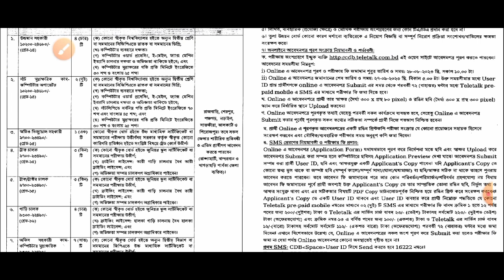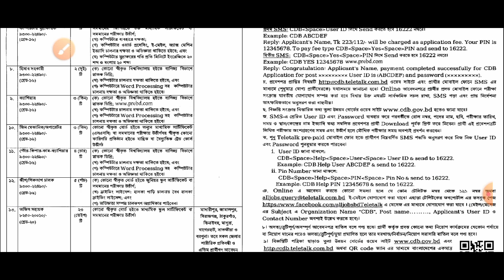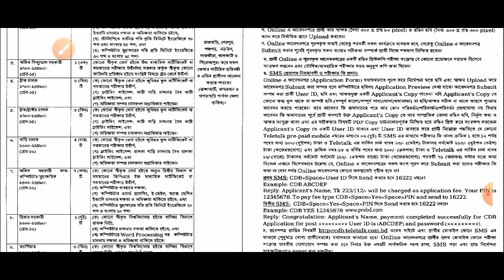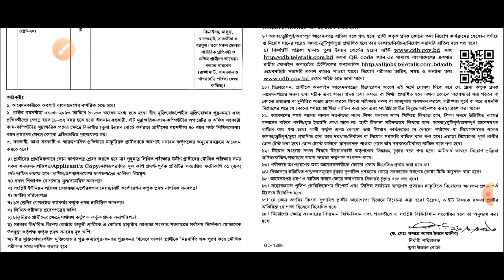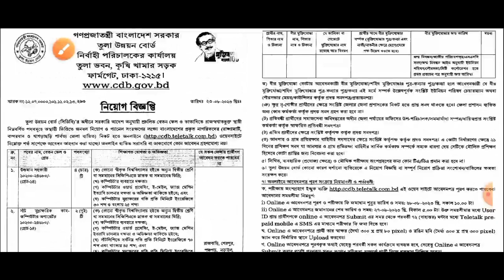তুলা উন্নয়ন বোর্ডে নিয়োগ ২০২৩CDB Job Circular 2023Tula Unnayan Board Job Circular 2023#cdb#fast_news